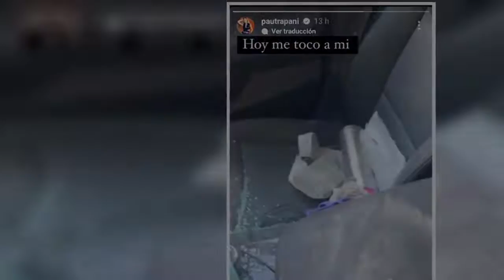Le robaron a Paula Trapani en Palermo: “Hoy me tocó a mi”